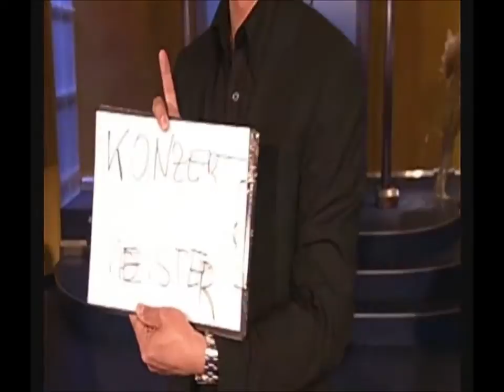Zauberer beim Lügen erwischt